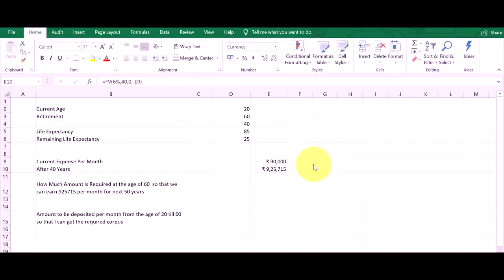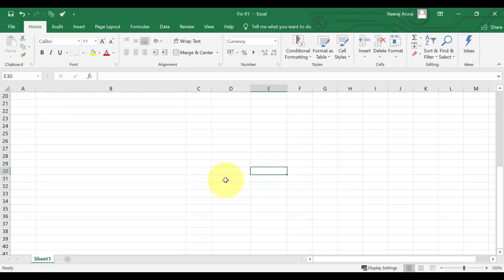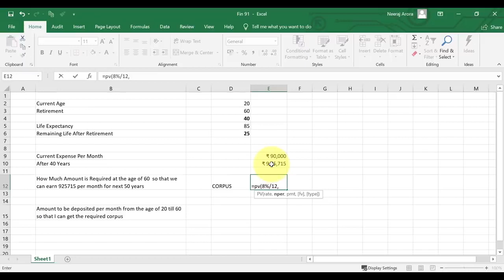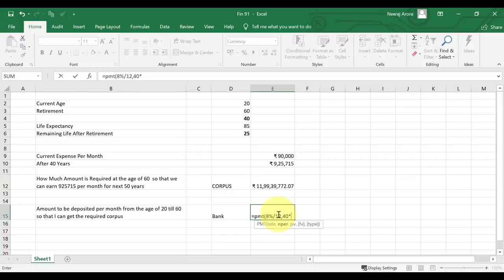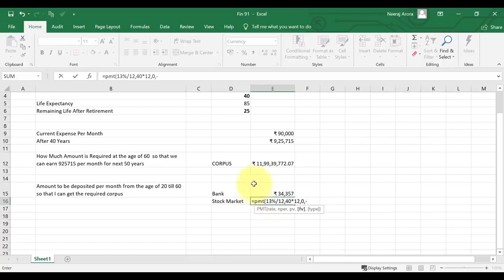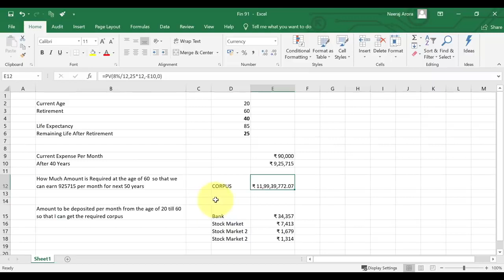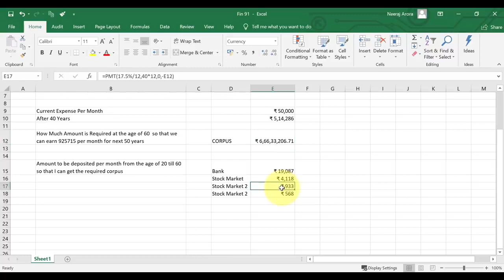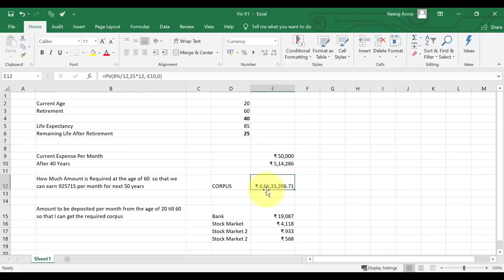Full Knowledgeabout share Market#sibugaming